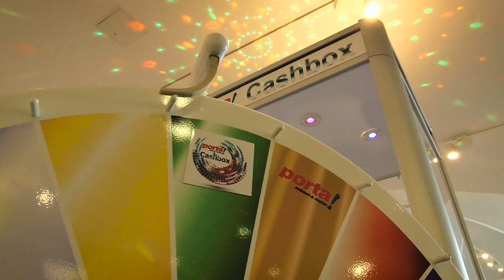JAY KAY CashBox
Game-Shows
Konzeptionen und Ideen der Spitzenklasse von JAY KAY Event &
Music. Auf Grund der langjährigen
Rundfunkerfahrung von Inhaber Jürgen Kerber, ist die Firma
 JAY KAY seit vielen Jahren ein
innovativer Ideengeber für Game-Shows. Speziell auf die Wü
nsche und Ziele des Kunden werden von
uns Spiele-/ Game-Shows konzipiert. Natürlich richten s
ich unsere Spielaktionen nach aktuellen
Trends des Mainstream.
Blaue Couch (Fotoaktion), Cashbox (Geldgewinnspiel), Gelbes
 Sofa (das Selfi-Game), Glückstresor
(Geldgewinnspiel), Glücksbox (Punktesammelspiel), Glücksra
d (Kleingewinnaktion), Hurrican Box
(Sammelaktion), Mega Kicker (Wettbewerb), Möbilionenshow (Qui
zshow) und Schatzsuche
(Gewinnspiel) sind nur einige exklusive Beispiele erfolg
reicher Spielkonzeptionen unserer Firma fü
r
unsere Kunden, bei denen diese Spielshows seit Jahren
erfolgreich laufen und sich sogar schon als
Event-Spiel-Marke etabliert haben
Selbstverständlich entwickeln wir exklusiv für den Kunden
ein Game-Konzept, das nur er in seinem CI
künftig verwenden kann. Uns ist es wichtig, genau den Nerv d
er Zeit und das Marketingziel unseres
Kunden zu 100% zu erfüllen.
Lassen Sie sich einfach inspirieren von unseren Aktion
en. Gerne steht Ihnen unser kreatives Team fü
r
neue Spielideen und Konzeptionen zur Verfügung. Nicht
 nur vom Beginn der Entwicklung der Game
Show sind wir Ihr Partner, nein auch bei der Realisieru
ng bis hin zur permanenten Durchführung.
Sie wissen ja, nur gemeinsam sind wir stark, also der Kunde
 und seine Agentur.
JAY KAY Event & Music ist Ihr Full-Service-Partner.